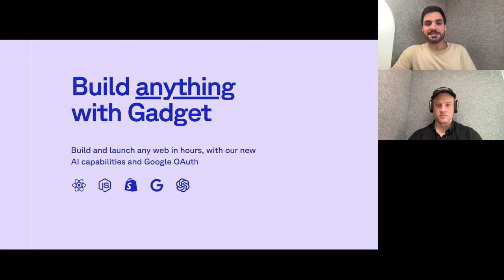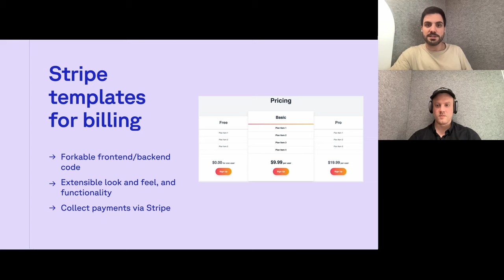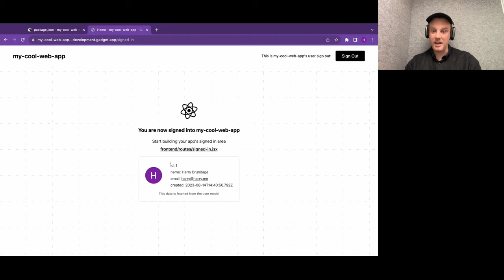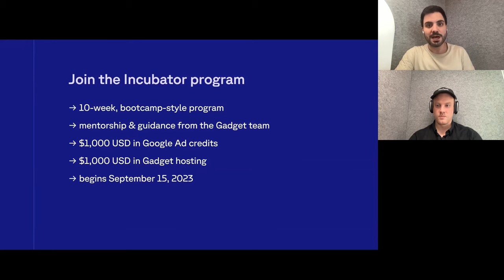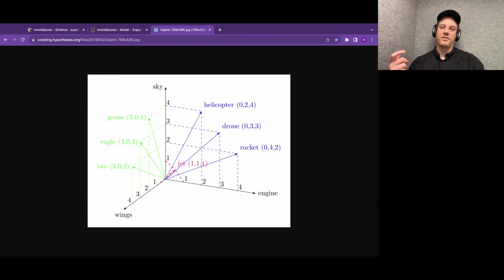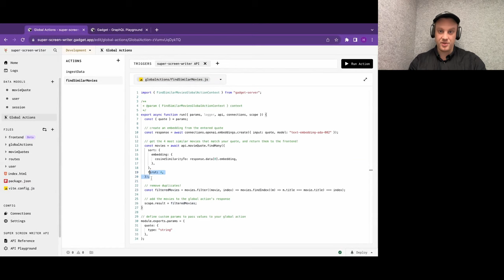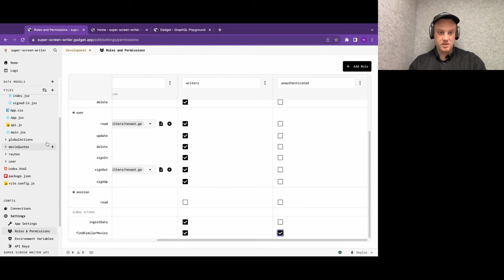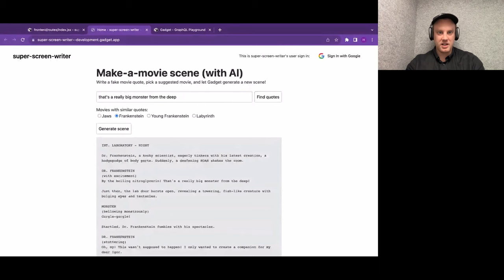Launch event: Build any JS-powered web app with Gadget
Gadget co-founders, Mohammad Hashemi and Harry Brundage, sit down to discuss and demo all of the recent changes and updates coming to Gadget. Gadget has been the easiest way to build, launch, and scale a Shopify app in hours, and today we’re making our platform, and all of its capabilities, available to all JS developers regardless of what you’re looking to build. We’ve introduced new features and functionality that make it easy to build any web app, whether you’re powering internal tools for your company or creating SaaS apps for the masses.

No matter what you want to build, Gadget now makes it easy to go from concept to production in a matter of hours.